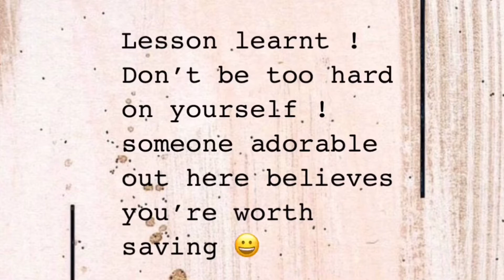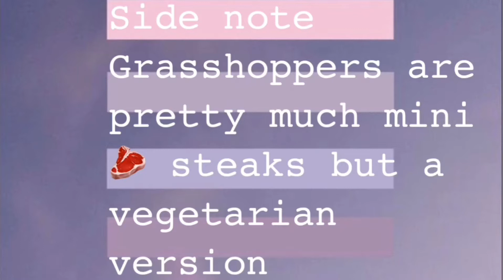FUNNIEST EVER |WOULD YOU RATHER CHALLENGE | FOR KIDS |HE FREAKED OUT|PATSY MUGABI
Hey Pips,
A perfect conversation starter is the wouldyourather challenge! Hilarious, epic and an amazing game for both kids and adults to play in under a minute. It is a game changer when it comes to babysitting!
If you're having a rough day, we had you just in mind! We are sending sunshine your way!
May you grow & glow whatever you are going through!
For the rest of you, may your ecstasy be justified.

Let’s chat